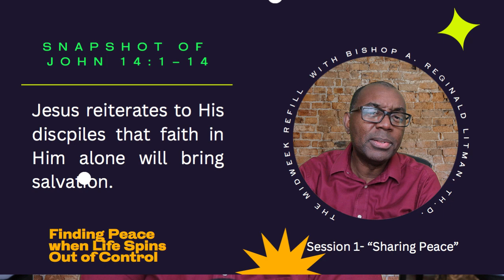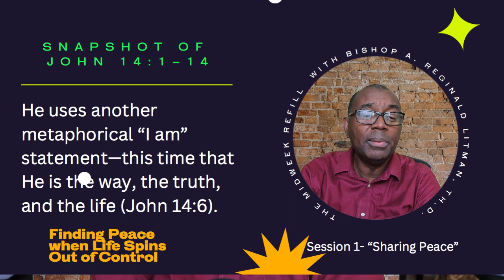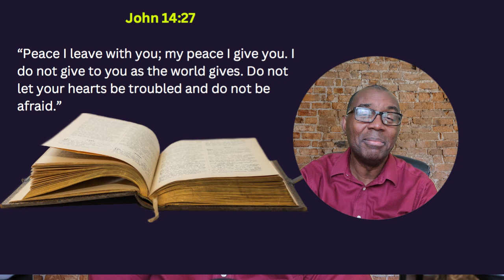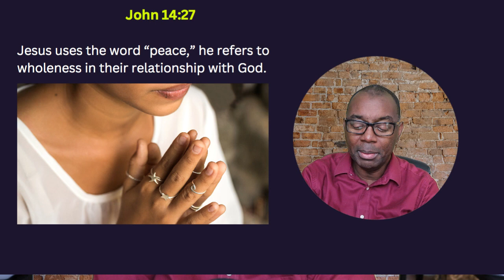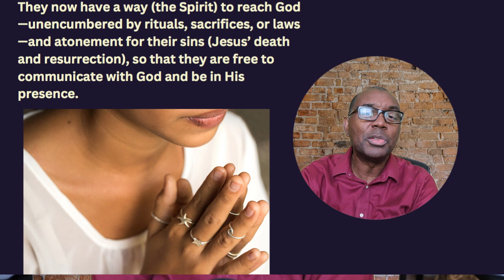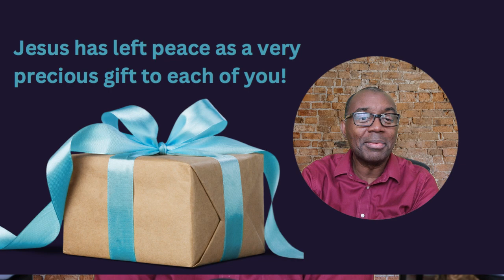Finding Peace When Life Spins Out of Control - Session 1-"Sharing Peace" - Mid Week Refill 1/4/2023